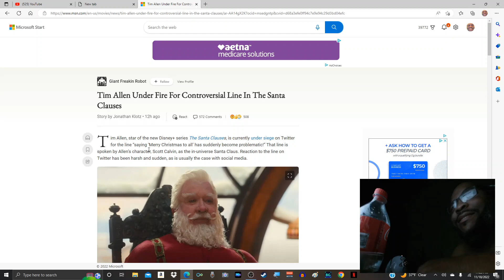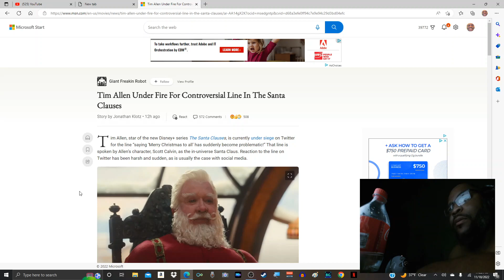Tim Allen Under Fire For Controversial Line In The Santa Clauses